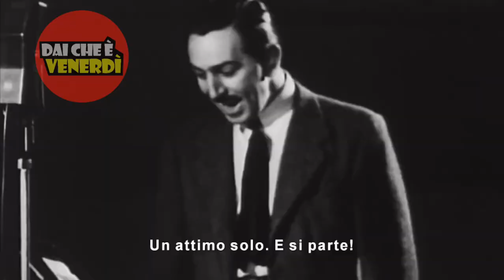Topolino compie 95 anni e festeggia di dai che è venerdì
Buon compleanno Topolino! Sono passati 95 anni da quando Walt Disney ti ha inventato ed il tuo compleanno cade proprio di dai che è venerdì! Tanti auguri Micky Muse, ti festeggiamo a nostro modo